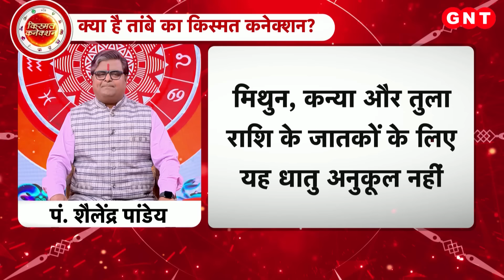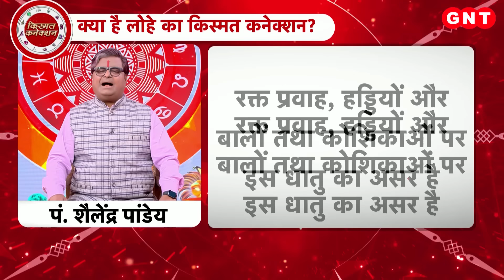Metal Astrology: अपने राशि के अनुसार जानें कौन सा धातु आपके लिए है भाग्यशाली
लोहा- सारी धातुओं में सबसे ज्यादा रहस्यमयी धातु मानी जाती है. यह शनि देव की धातु मानी जाती है. रक्त प्रवाह,हड्डियों और बालों तथा कोशिकाओं पर इस धातु का असर ज्यादा पड़ता है. यह धातु मकर और कुम्भ राशी के लिए सबसे ज्यादा अनुकूल होती है और सिंह राशी के लिए सबसे ज्यादा प्रतिकूल. स्टील- हालांकि इसके गुण लोहे से काफी मिलते जुलते हैं , परन्तु यह धातु राहु-केतु की धातु है. इसका सम्बन्ध दुर्घटनाओं,संचार और शक्ति से होता है. जिन जिन लोगों को दुर्घटनाओं की,संचार की बीमारियों की या बार बार उतार चढाव की समस्या हो ऐसे लोगों के लिए ये धातु अदभुत परिणाम देती है. चांदी- यह धातु अत्यंत शीतल और औषधीय प्रभाव युक्त होती है